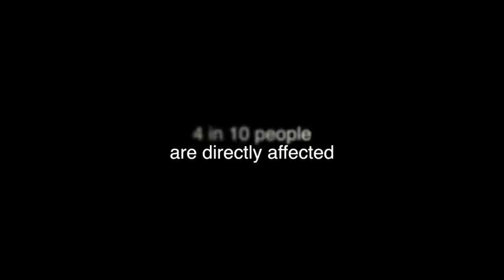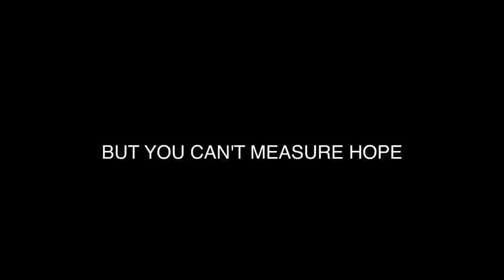NEDA Walk Tampa Bay: Walk for Them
Join for the 3rd Annual NEDA Walk Tampa Bay on February 16, 2013 at AL Lopez Park.  Join the fight by visiting and signing up for the walk Use your voice to break the silence and stigmas surrounding eating disorders. Your participation will help save lives, and show those suffering that recovery is possible.